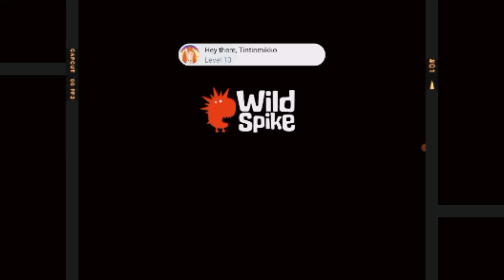WORM ZONE GAME